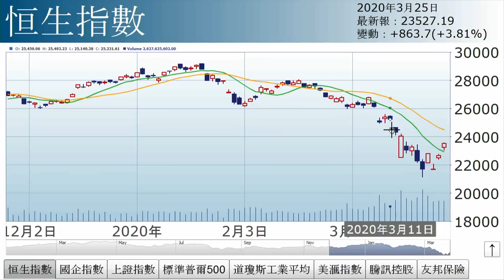孫運喜︰3大考驗（2020年3月25日）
【香港經濟日報】《iMoney》主編孫運喜表示，港股走勢強勢，惟能否再升，還看3大考驗……（更多內容：